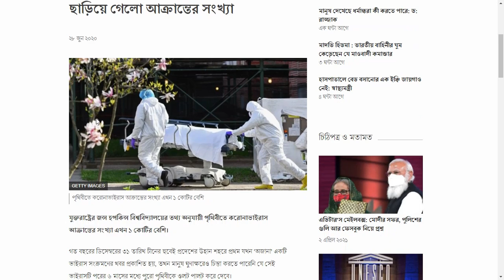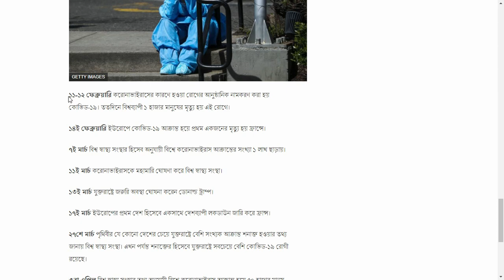কোভিড-১৯ কবে এই নামকরণ করা হয়?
কোভিড-১৯ নামকরণ করা হয় কবে?
সঠিক উত্তর Description এ দেওয়া আছে। উত্তরটি প্রমাণসহ পেতে সম্পূর্ণ ভিডিও দেখুন।

                     করোনাভাইরাস বলতে আমরা মূলত একটি সংক্রামক ভাইরাসকে বুঝি, যা করোনাভাইরাস গোত্রের একটি ভাইরাস। ২০২০ সালে বিশ্ব স্বাস্থ্য সংস্থা এই রোগটির অফিসিয়াল নামকরণ করে কোভিড-১৯। কবে এই নামকরণ করা হয়?
                    By coronavirus we mean an infectious virus, which is a virus of the genus Coronavirus. In 2020, the World Health Organization officially named the disease Covid-19. When was this named?

❓     Q:        কোভিড-১৯ কবে এই নামকরণ করা হয়?

১১ মার্চ থেকে চলছে প্রিয় ডেইলি কুইজ শুধু মাত্র প্রিয় অ্যাপে।
প্রতিদিন ৫০ জন বিজয়ী জিতে নিন ৫০০ প্রিয় পয়েন্টস।

🔹 নভেল করোনাভাইরাসের মাধ্যমে সৃষ্ট এই রোগটি প্রথম চীনের উহানে চিহ্নিত হয়েছিল। তখন থেকেই রোগটির নাম করা হয়েছিল করোনাভাইরাস রোগ ২০১৯ (কোভিড-১৯)। করোনা থেকে ‘কো’ , ভাইরাস থেকে ‘ভি’, এবং ‘ডিজিজ’ বা ‘রোগ’ থেকে ‘ডি’ নিয়ে এর সংক্ষিপ্ত নামকরণ করা হয়। আগে, এই রোগকে ‘২০১৯ নভেল করোনাভাইরাস’ বা ‘২০১৯-এনসিওভি’ বলা হতো।
🔹 কোভিড-১৯ হলো একটি নতুন ভাইরাস যা অতীতের সার্স ভাইরাস এবং কয়েক ধরনের সাধারণ সর্দি-জ্বর জাতীয় ভাইরাসের পরিবারভুক্ত।
🔹 কোভিড-১৯-কে মহামারী হিসাবে চিহ্নিত করার অর্থ এই নয় যে এই ভাইরাসের ভয়াবহতা বেড়েছে। মূলত এর ভৌগলিক বিস্তারের স্বীকৃতিস্বরূপ একে মহামারী হিসাবে চিহ্নিত করা হয়েছে।
➕  সূত্র:  ইউনিসেফ

🔹 ২০১৯ সালের ডিসেম্বরের ৩১ তারিখ চীনের হুবেই প্রদেশের উহান শহরে প্রথম যখন 'অজানা' একটি ভাইরাস সংক্রমণের খবর প্রকাশিত হয়, তখন মানুষ ঘুণাক্ষরেও চিন্তা করতে পারেনি যে সেই ভাইরাসটি পরের ৬ মাসের মধ্যে পুরো পৃথিবীকে ওলট পালট করে দেবে।
🔹 শুরুর দিকে যখন ভাইরাসটি ছড়িয়ে পড়ার খবর প্রকাশিত হওয়া শুরু করে তখন বিশ্বের অধিকাংশ দেশের কর্তৃপক্ষই সংক্রমণটিকে ততটা গুরুত্বের সাথে নেয়নি।
🔹 কিন্তু পরবর্তীতে যখন লাফিয়ে লাফিয়ে সংক্রমণ ও মৃত্যুর সংখ্যা দুটোই বাড়তে থাকে, তখন পৃথিবীর প্রায় প্রত্যেকটি দেশ বিভিন্ন রকম সতর্কতামূলক পদক্ষেপ নিতে থাকে পরিস্থিতি নিয়ন্ত্রণের উদ্দেশ্যে।
🔹 ১১-১২ ফেব্রুয়ারি করোনাভাইরাসের কারণে হওয়া রোগের আনুষ্ঠানিক নামকরণ করা হয় কোভিড-১৯।
➕  সূত্র:  বিবিসি

When was Covid-19 named ?
কোভিড১৯ নামকরণ করা হয় কবে?
When is the coronavirus named?
ভাইরাস এর নাম করোনা কেন?, করোনা ভাইরাসের নাম
novel corona virus, Priyo quiz answer | 7 april priyo quiz answer